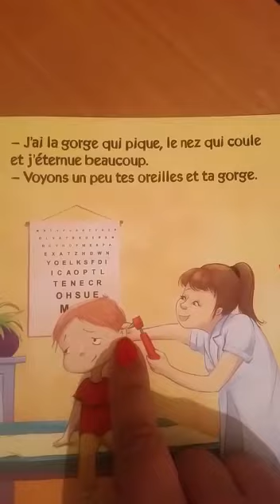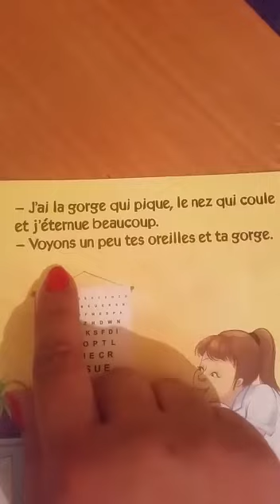page 2 du conte (Nicolas est malade)